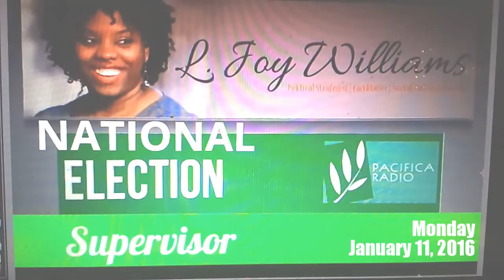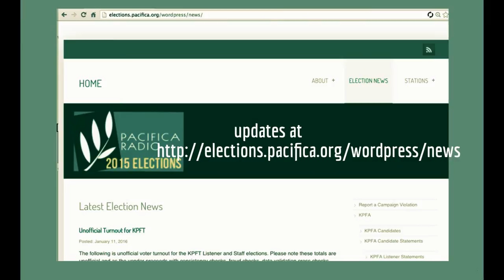1.11.16 Pacifica Board Elections Update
January 11, 2016 update on Pacifica Radio local station board (LSB) elections presented (via phone) to Pacifica National Board (PNB) Elections Committee by National Election Supervisor L. Joy Williams.

Results of LSB elections for Pacifica Radio stations KPFT in Houston, and WBAI in New York should be announced by sometime Tuesday, January 12, 2016 or Wednesday morning January 13, 2016.
Results of LSB elections for Pacifica Radio station KPFK in Los Angeles should be announced by Friday January 15, 2016.

UPDATE Jan.14, 2016

KPFK Listener Delegates
Jan Goodman
Grace Aaron
Fred Blair
Kenneth Aaron
Sharon Brown
Myla Reson
Mansoor Sabbagh
Steve Kaiser
Roberta Eidman
Lydia Brazon
Christian Beck
Leslie Fox
Michael Novick
Sandy Childs
Write-in (Dorothy Reik)
Charles Fredricks
Aryana Gladney
Reza Pour

KPFK Staff Delegates
Fernando Velazquez
Maggie LePique
Jonathan Alexander
Tejvir “Tej” Grewall
Steve Pride
Ali Lexa

UPDATE Jan. 13, 2016:

WBAI Listener Delegates
Write-in (Lynne Stewart)
King Downing
John Brinkley
Alex Steinberg
Ralph Poynter
Bob Young
Pauline Park
Jim Dingeman
Eve Moser

WBAI Staff Delegates
Bob Lederer
Shawn Rhodes
R. Paul Martin

UPDATE Jan 12, 2016:

KPFT Listener Delegates
Bill Crosier
Teresa J. Allen
Ted Weisgal
Susie Moreno
Anisa Faruqi
Ira Aghai
Gerard (Jerry) Lynch
Deborah Shafto
Susan Radwan

KPFT Staff Delegates
Cliff Smith
Mike A. Lewis
Tony Cox

The audio archive for the entire elections committee meeting including the question and answers following the report presented in this video can be found at KPFTX under "2015 Archives":

Thanks for your interest in listener & staff governed Pacifica Radio.